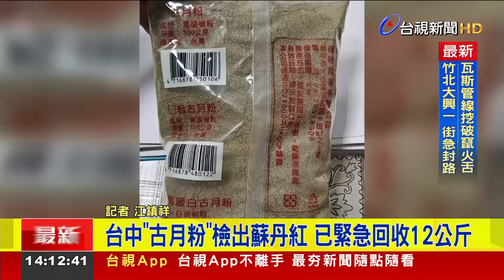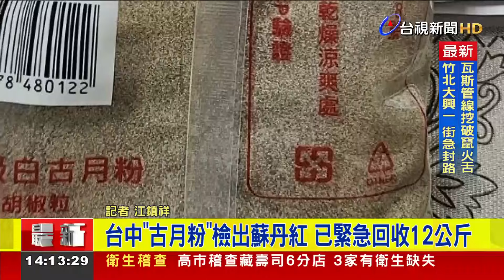台中「古月粉」檢出蘇丹紅 已緊急回收12公斤【最新快訊】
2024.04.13【最新快訊】近期蘇丹紅事件，各家廠商紛紛自主送驗、確保產品安全，台中市食藥處日前接獲通報，有業者自主送驗「古月粉」，結果檢出蘇丹四號，食安處追查，業者生產的古月粉一共630公斤，已全部出貨給下游業者，目前架上產品已經下架停售，賣出產品也正回收中，目前回收大約12公斤。